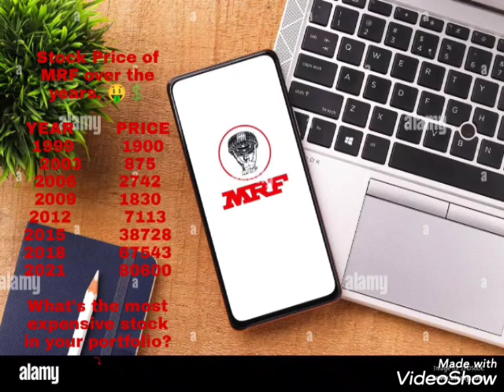mrf stock Power